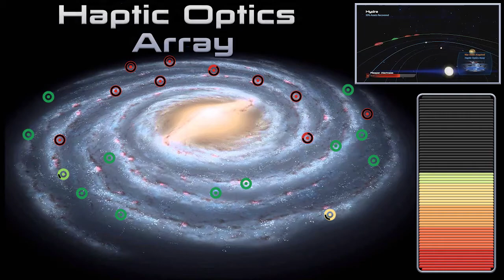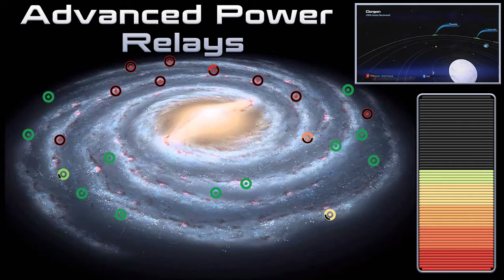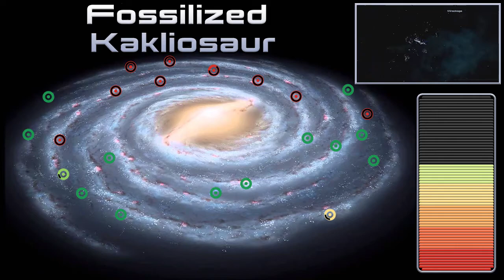Let's Play "Mass Effect 3" [Episode 49] "Garrus Vakarian"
A heart-to-heart conversation with the galaxy's favourite turian!

Mass Effect 3 is an action role-playing video game developed by BioWare and published by Electronic Arts. The third major entry in the Mass Effect series and the final installment of the original trilogy, it was released in March 2012 for Microsoft Windows, Xbox 360, and PlayStation 3. A Wii U version of the game, entitled Mass Effect 3: Special Edition, was later released in November 2012. Mass Effect 3 is set within the Milky Way galaxy in 2186, where galactic civilization is invaded by a highly advanced machine race of synthetic-organic starships known as Reapers. It concludes the story of Commander Shepard, an elite human soldier who is tasked with forging alliances between species for the war.

Similar to Mass Effect 2, the player can import a completed saved game into Mass Effect 3 that influences the plot by taking previous decisions into account. In general, Mass Effect 3 revolves around increasing military strength by completing missions and gathering resources. As BioWare designed the game to be accessible to both old and new players, many of the series' traditional gameplay elements remain, such as cover-based third-person shooting, but new aspects are introduced as well, such as a multiplayer component. The game's score was written by a variety of composers, who aimed for a balance between the orchestral sound of Mass Effect 2 and the synthesizer-driven sound of the original Mass Effect. Mass Effect 3 also supports a variety of downloadable content packs, ranging from minor in-game items to more significant plot-related missions. Notable packs include Leviathan, Omega, and Citadel.

Mass Effect 3 received critical acclaim for its art direction, characters, emotional story, improved combat, soundtrack, and voice acting. However, its ending was poorly received by fans, who felt that it did not meet expectations. In response to the controversy, BioWare released the Extended Cut pack, which expands upon the original ending. The game received several year-end awards, including Best RPG at the Spike Video Game Awards and Game of the Year from Game Informer. A standalone sequel, Mass Effect: Andromeda, was released in March 2017, and a remaster of the trilogy, Mass Effect: Legendary Edition, will be released in 2021.